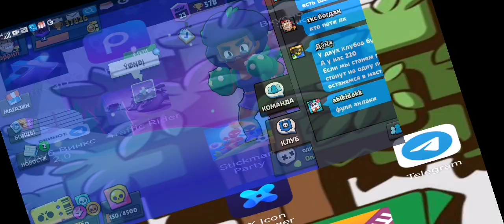30 декабря 2022 г.